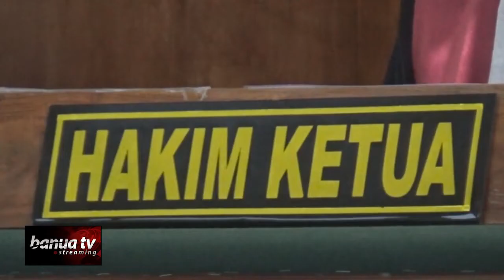Itab Divonis 15 Tahun Penjara Dan Denda 2 Miliar Rupiah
Sidang kasus asusila yang menggemparkan masyarakat Kalimantan Selatan, dimana terdakwa yang sebelumnya mengaku sebagai Wali Allah kini memasuki babak akhir.